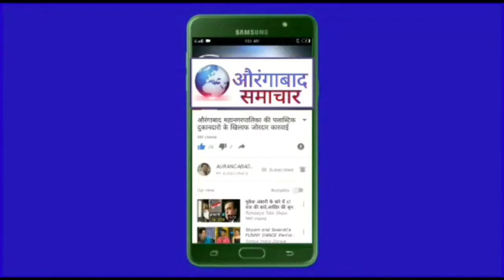औरंगाबाद विभाग!प्राध्यापक शिक्षकेतर कर्मचाऱ्यांचे भविष्यनिर्वाहनिधी-डीसीपीएस खाते ऑनलाईन:मेघराजपंडित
औरंगाबाद विभाग !! प्राध्यापक, शिक्षकेतर कर्मचाऱ्यांचे भविष्यनिर्वाहनिधी-डीसीपीएस खाते ऑनलाईन : मेघराज पंडित